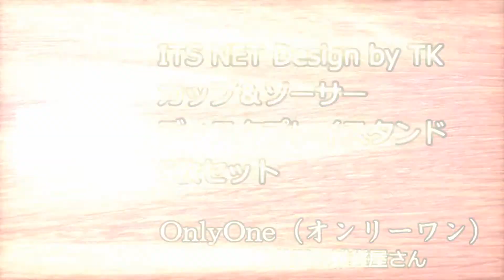0209 ITS NET Design by TK カップ＆ソーサー ディスクプレイスタンド 5枚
お気に入りのティーカップやコーヒーカップを食器棚に飾れるディスプレイ スタンド 5 枚セットです。サイズ：横 8.5 cm、奥行き 16.5 cm（約）。

OnlyOne（オンリーワン）軽井沢の雑貨屋さん
〒389-0115 長野県北佐久郡軽井沢町追分487-1